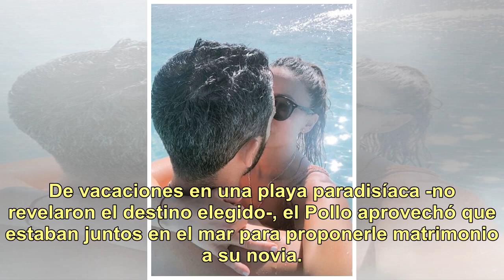La romántica propuesta de casamiento del Pollo Álvarez a su novia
A Joaquín El Pollo Álvarez y Tefi Russo se los vio juntos en público por primera vez hace un año, y en enero pasado blanquearon su relación. El amor que los une creció día a día y, si bien ya habían manifestado sus deseos de casarse, el conductor eligió un momento muy especial para realizar las tan ...